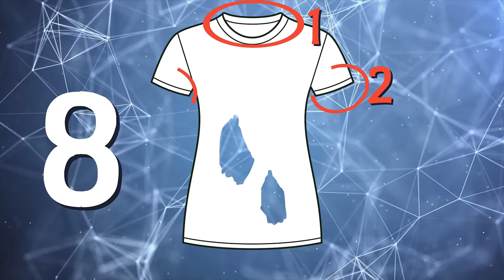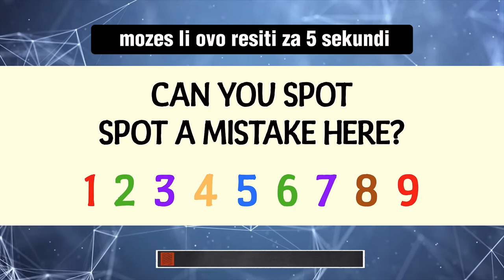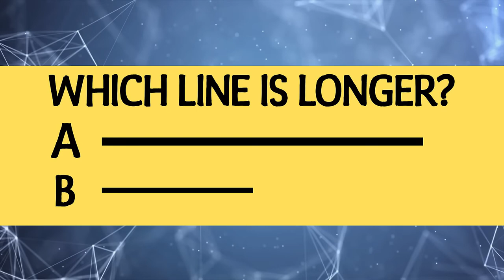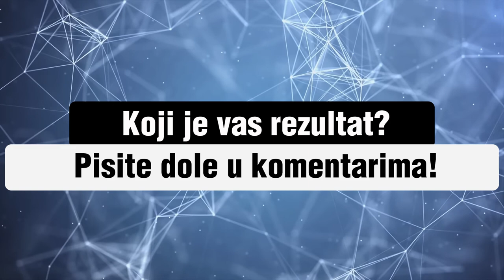Samo 1% Ljudi Može Rešiti Svih 7 Zagonetki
🎉 Dobrodošli! 🎉

Samo 1% ljudi može riješiti svih 7 ovih zagonetki! Jeste li spremni testirati svoju moždanu snagu i otkriti koliko je vaš mozak mlad? Pripremite se za izazov koji će vam puhati u glavi i pokazati kako vaš mozak zapravo funkcionira. Ne zaboravite podijeliti svoje rezultate u komentarima ispod i izazvati prijatelje da pokušaju!

🔍 Kliknite sada i saznajte jeste li među najpametnijima!

📌 Ne zaboravite lajkati, pretplatiti se i podijeliti video za još više zabavnih izazova!

0:00 Uvod
0:39 Test 1 (Pronadji gresku)
1:26 Mozete li vi ovo?
1:48 Test 2 (Koliko rupa ima na majici)
2:35 Test 3 (Pronadji pticu)
3:16 Test 4 (Pronadji gresku medju brojevima)
4:20 Test 5 (Pronadji dete)
5:04 Test 6 (Koja linija je duza)
6:22 Test 7 (Pronadji Mike Wazovskog)
6:55 Zakljucak (rezultati)